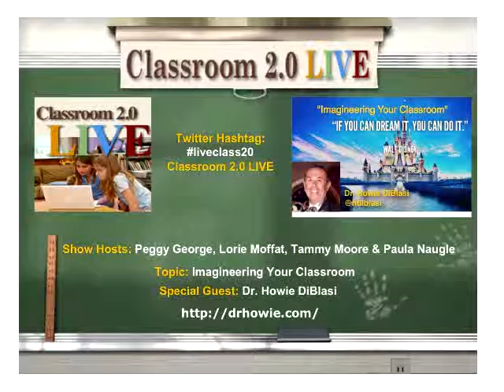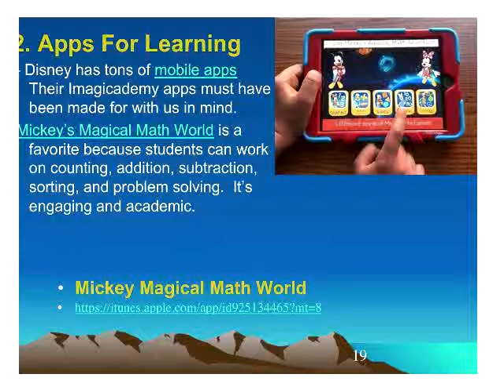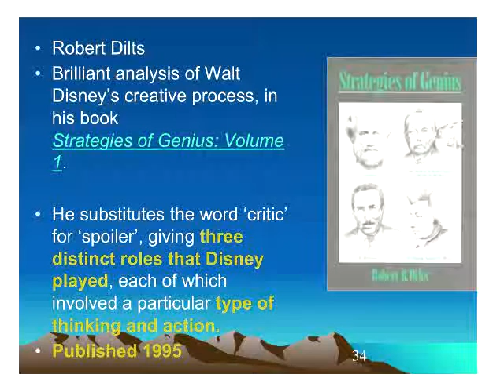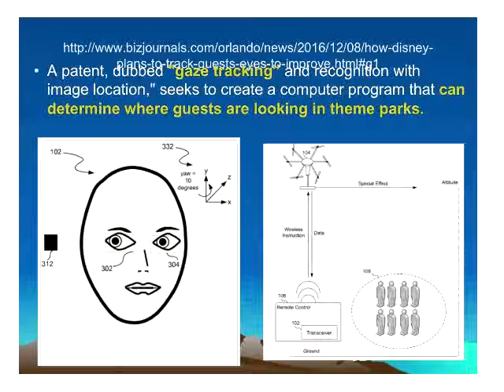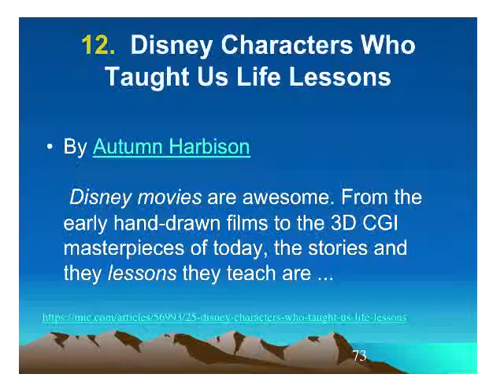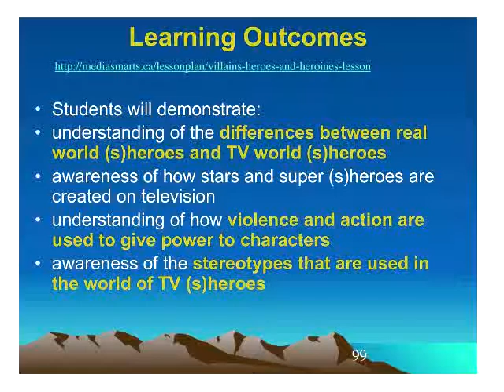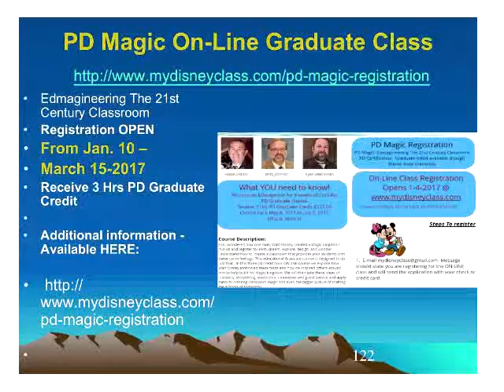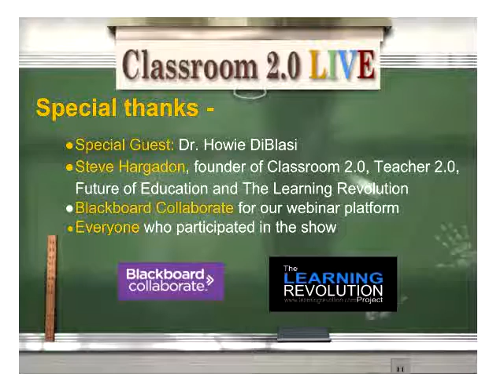Imagineering Your Classroom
Classroom 2.0 LIVE webinar with special guest presenter, Dr. Howie DiBlasi, "Imagineering Your Classroom: 21 Disney Projects and Applications To Engage Students", January 14, 2017. Everyone has heard of Disneyland and Disneyworld whether you have ever been able to actually visit there and experience the excitement, wonder and thrills. We are so excited to have Dr. Howie DiBlasi as our special guest presenter to share with us some of the ways we can bring this kind of excitement to learning in our own classrooms!

Webinar description:
Learn how to "Create Classroom Magic."

In this webinar, you will connect "Disney Digital Projects" and teaching in a technology-rich learning environment. Discover FREE, fun, and creative teaching strategies and tips.  Explore NEW interactive websites for students in all grade levels and content areas. Create new communication tools with social media, blogs, podcasts, and visual media. Plan lessons where students construct meaning and understanding and apply a variety of skills. Explore Disney creativity projects that develop student skills involving: thinking, writing, speaking, and visual and personal development. Design class projects based on Star Wars, Indiana Jones, Disney Movies, and Leadership Lessons from Walt Disney. Learn how to incorporate theme park design concepts and the Disney Ride Project (PBL) in your class.

Dr. Howie DiBlasi is a published author, "Change Agent", Educational Technology consultant and the Producer of the “DID YOU KNOW “ You Tube series, Versions 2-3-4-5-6. He was recognized by the Center for Interactive Learning and Collaboration (C.I.L.C) with the "Pinnacle Award" for outstanding Professional Development Programs and I.S.T.E. as the “Best of the Best” for outstanding Professional Development Programs for 2011,2012, 2013,2014. Howie has extensive experience in the education field, (20 years) business leader, (10 years) and as a  C.I.O.  (14 years). His emphasis is on Digital Technology, multi-media, Interactive Video Conferencing and 21st Century Learning. He has presented to thousands of Educational Leaders, administrators and teachers from Bangkok to Boston. Howie has served as a member of the I.S.T.E Board of Directors (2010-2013), state board member to C.A.L.E.T. (Colorado Assoc. of Leaders in Ed Tech) , President of the I.S.T.E –Special Interest Group: Interactive Video Conferencing, and has served as a member of the Alan November Consulting Team. .